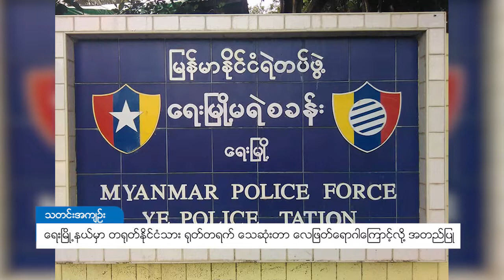DVB - ေရးၿမိဳ႕နယ္မွာ တ႐ုတ္ႏိုင္ငံသား ႐ုတ္တရက္ ေသဆုံး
မော်လမြိုင် ရေးမြို့နယ် အစင်ကျေးရွာမှာ ငါးခြောက်လုပ်ငန်းကို လာရောက်လေ့လာနေတဲ့ တရုတ်နိုင်ငံသား ရုတ်တရက် လဲကျသသေဆုံးသွားတာကို ရန်ကုန် ပြည်သူ့ဆေးရုံကြီးမှ မှုခင်းဆရာဝန်ရဲ့ ထပ်မံ အတည်ပြုချက်အရ လေဖြတ်ရောဂါနဲ့ သေဆုံးသွားတာလို့ သိရပါတယ်။